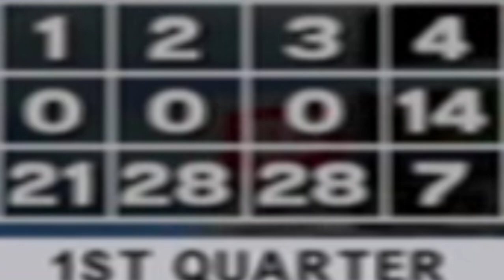CAN I SAVE THE BROWNS!?....IN ESPN NFL 2K5 (ESPN NFL 2K5: BROWNS REBUILD-EPISODE 1)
Played a lot of arcade based games and wanted to switch up things with some simulation based games and why not turn it into a series. SO! Follow me on this journey as I try to turn the browns into a NFL powerhouse for years to come!

0:00 UPCOMING
0:27 INTRO & BREAKDOWN
2:25 ROSTER BREAKDOWN
2:53 SETTINGS
3:27 BRET FIVE
4:59 BIG BEN & JAMALTOMORE
6:15 GAME 3 VS LIONS
16:16 NEED FOR SPEED AD
16:32 DEF JAM FFNY AD
16:54 SECOND HALF
25:27 RECAP & OUTRO